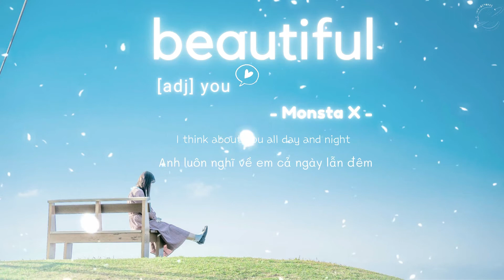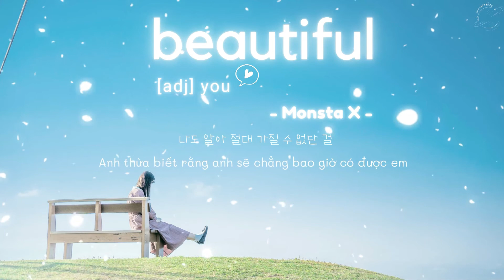MONSTA X - Beautiful (Acoustic ver) (Vietsub/Engsub/Hangul)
"Mỗi khi chạm mặt, máu trong người anh bắt đầu nóng lên, anh cảm nhận được cái nóng của nó lan đến tai, đến mặt, nhịp tim cũng vì thế mà tăng theo cấp độ. Não anh bắt đầu mất kiểm soát và hoàn toàn hướng về nơi có em. Liệu có phải anh đã “say nắng” em rồi không?"